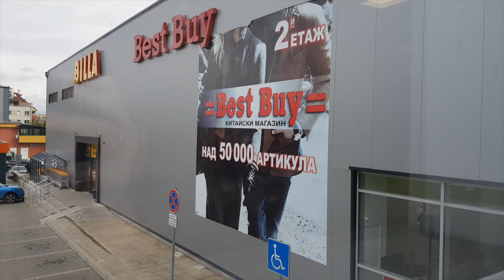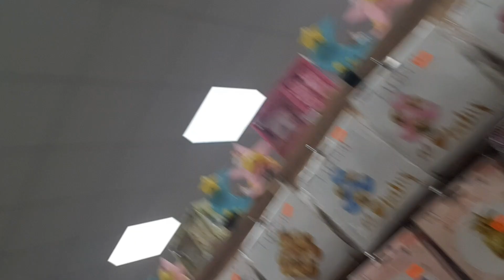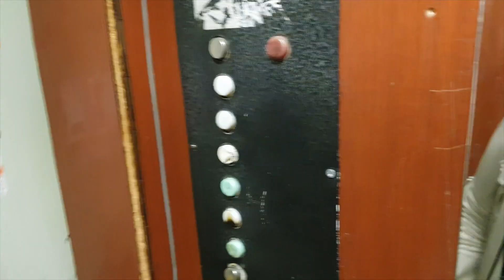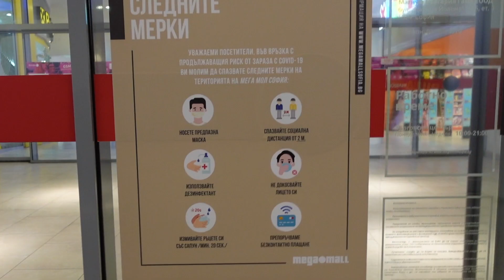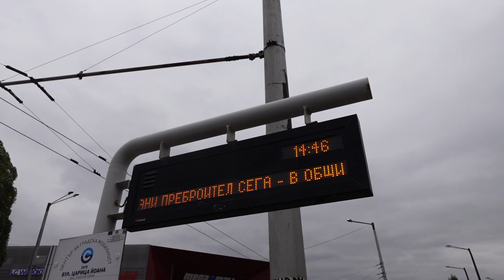Halloween in Bulgaria / Celebrating, Shopping, & Finding a Costume for Baby's First Halloween Abroad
My third Halloween in Bulgaria (fourth in Eastern Europe). Shopping for pumpkins and candy, looking for a baby Halloween costume, and enjoying a family Halloween in Bulgaria together.